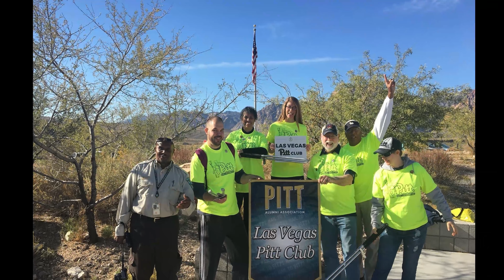Pitt Make a Difference Day